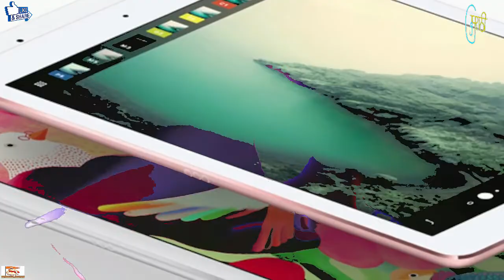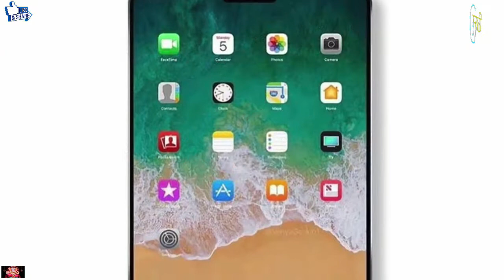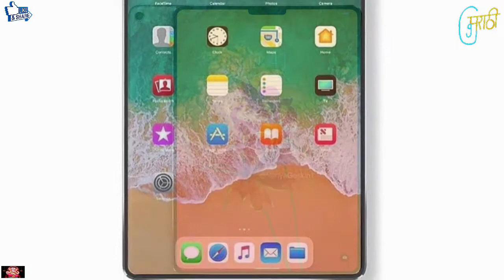iPAD Pro X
ipad Pro X |  2018 |